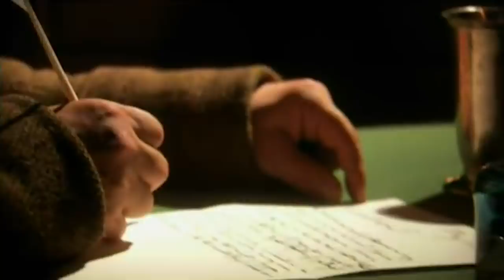Famous Events That Never Actually Happened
History is generally written by winners. Any storyteller worth their salt often embellishes to make their tale stand out. These exaggerated details are sometimes what appeals to readers or listeners of these stories. Hollywood was not the first truth bender.

Unfortunately, over time those flashy stories stick and become part of history. But what if we told you that some famous events in history actually never happened? It’s why we’ve made a video that takes a deep dive into these famous events in time that actually never even occurred. If you are ready to get your mind blown, this video is for you!

Paul Revere's midnight ride | 0:00
George Washington’s cherry tree | 1:29
Ben Franklin's kite experiment | 2:37
Lady Godiva's naked ride | 3:51
Christopher Columbus discovers America | 5:08
Nero fiddling while Rome burned | 6:08
“Let them eat cake” | 7:37
Martin Luther’s 95 theses | 8:50
The Gulf of Tonkin incident | 10:20